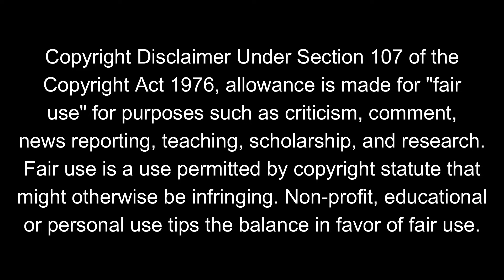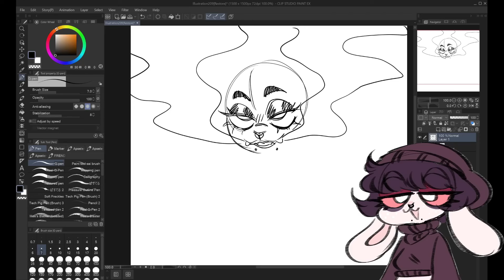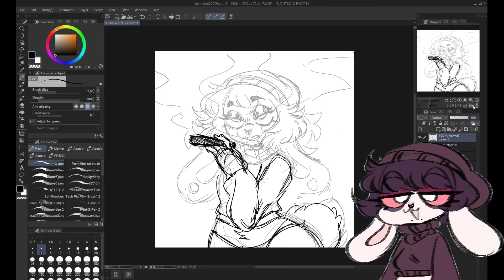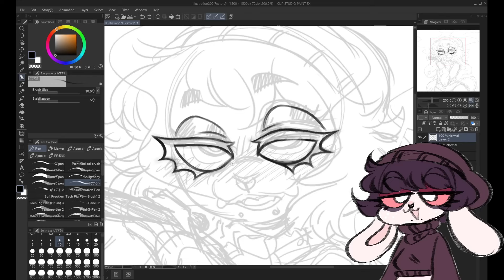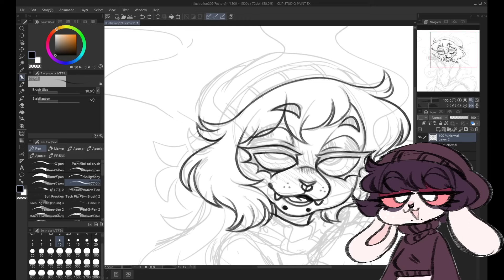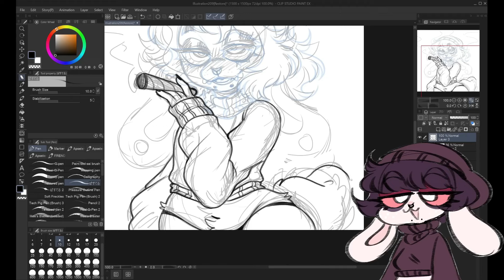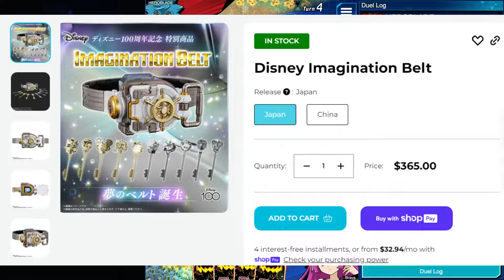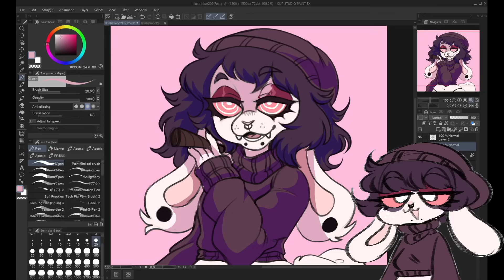Must everyone go down with you? 1800dustbunny makes false claims against Toyhou.se users(read desc)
Recently 1800dustbunny has disabled comments and added "evidence" to the description to her video (which again only discusses feral art and not zoophilia). This video does not account for that as previously this was not the case. This will be addressed in the follow-up.